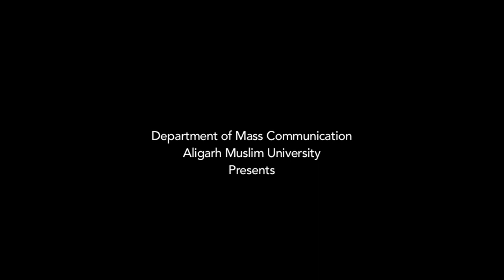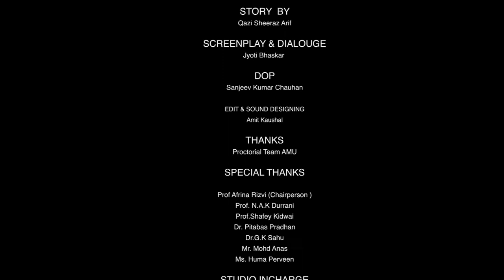Outlaw by Law | Departmental Production Work 2017 | AMU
Department of Mass Communication
Directed by Usama & Zainab